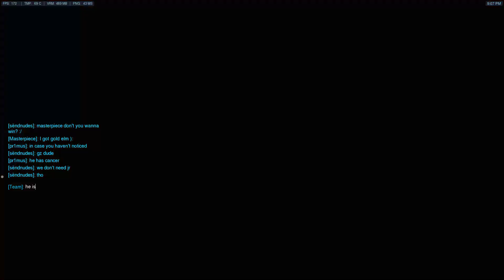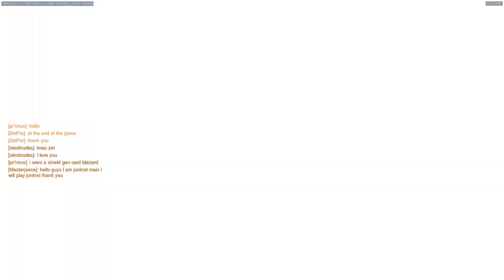Road till ny carrer high (torbjörn main) PT1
S5